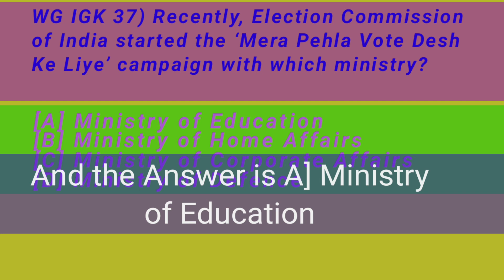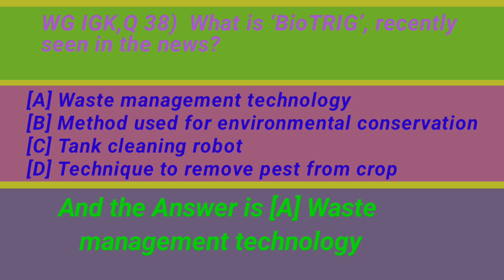GK Quiz ,( India GK Q37 to Q38)